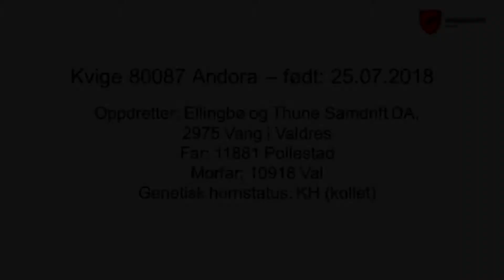Presentasjon av NRF-kvige 80087 Andora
Presentasjon av NRF-kvige 80087 Andora, som står i embryoproduksjon på Store Ree.
Fra oppdretter Ellingbø og Thune Samdrift DA, 2975 Vang i Valdres